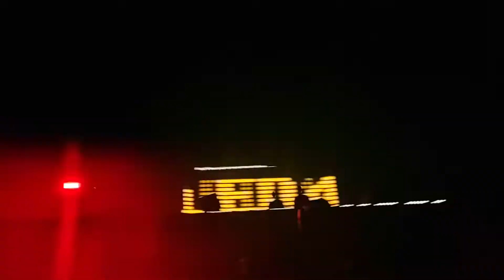2manydjs @ Fest Festival 2022 Chorzów Poland